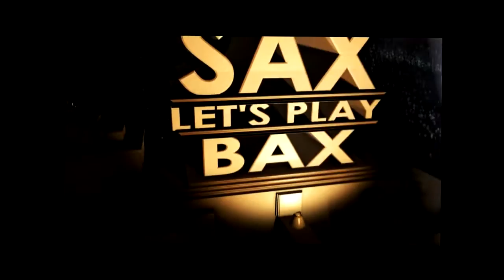Raibow Six Siege #14 Niemand ist deutch ^^ [Let's Play]